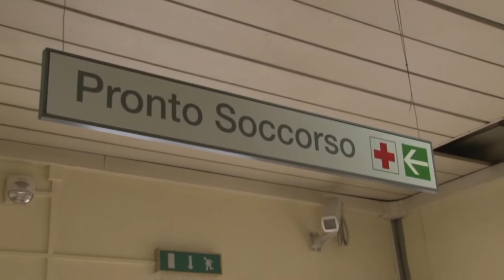Abruzzo in zona arancione, Marsilio: "Ma i contagi rallentano"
C'è un segnale di rallentamento dei contagi che induce all'ottimismo per i prossimi giorni ma l'abruzzo passa in zona arancione ne ha parlato poco fa il presidente della regione Marsilio